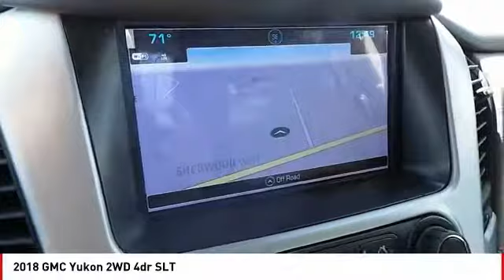2018 GMC Yukon San Angelo TX W18631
2018 GMC Yukon 2WD 4dr SLT

NOTITLE